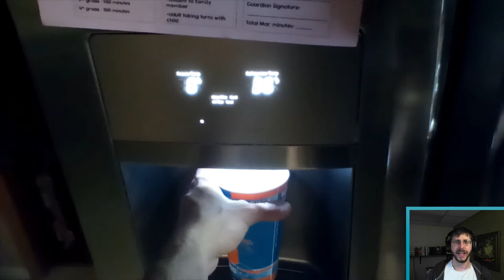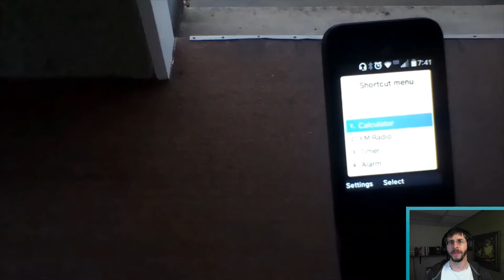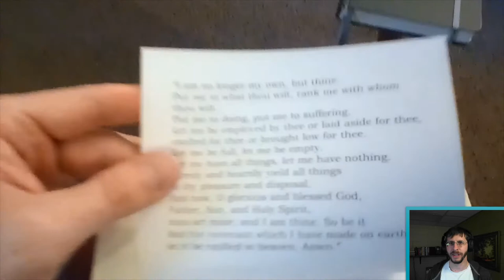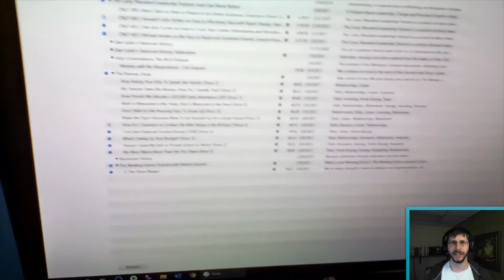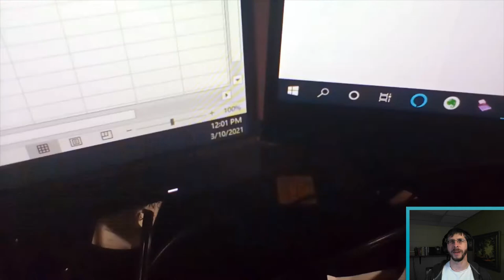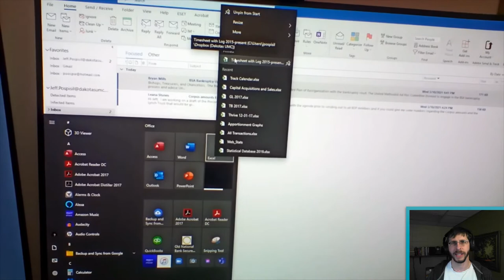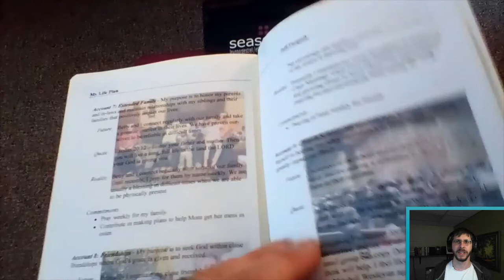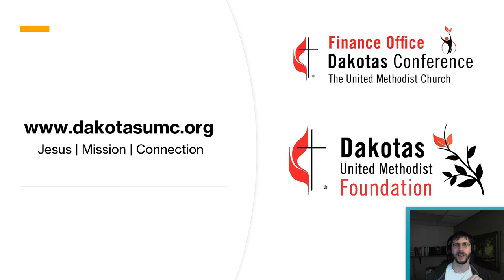A Day in the Life of a Treasurer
Not sure this will interest many people, but I'm going to share with you my average work day. The main thing I wanted people to see the various routines I've built into my day to help me get stuff done. I'm not sure how helpful this will be. Below are some links to stuff I've found helpful: